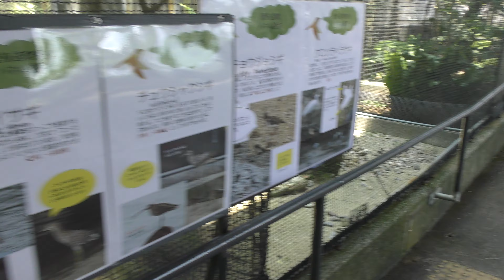シギ と サギ (沖縄こどもの国) 2019年5月13日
アマサギ、チュウサギ、ダイサギ、ゴイサギ、チュウシャクシギ、キョウジョシギ、クロツラヘラサギ (沖縄こどもの国)

■ 撮影場所
沖縄こどもの国 (沖縄県)
Okinawa Zoo & Museum